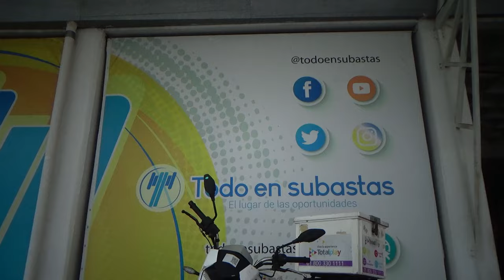Italika / FT250 / 2018 - 25353